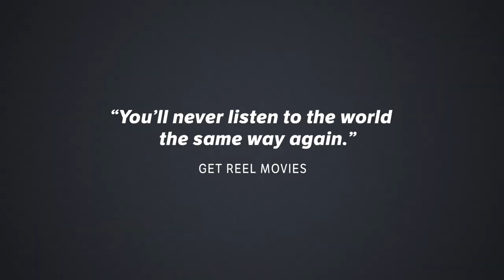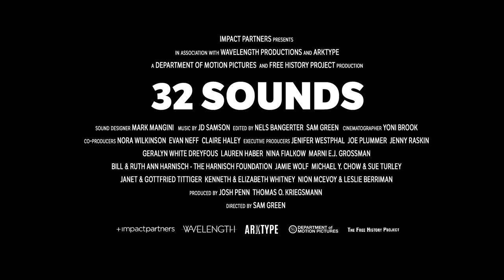32 SOUNDS Trailer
Directed by Sam Green. Opens Friday, April 28 at Film Forum.